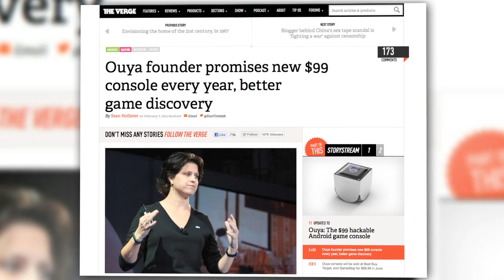New OUYA Console Every YEAR?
OUYA, the Android based, Kickstarter-backed gaming console, is arriving soon. In an interview with The Verge, Ouya founder and CEO Julie Urhman revealed the company's plan for a "Yearly Refresh" of the console. Scott examines the reasoning behind this. Are you willing to spend $99 every year to upgrade your OUYA? Will you buy one at all?

Host: Scott Bromley
Producer: Lauren Rudser
Associate Producers: Todd Boudreaux, Chastity Vicencio
Editor: Frank Knight